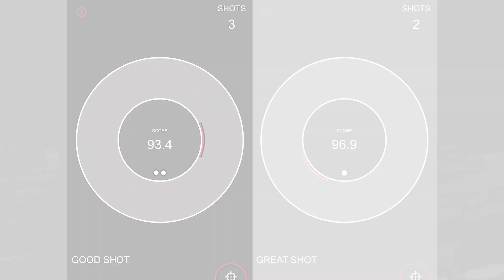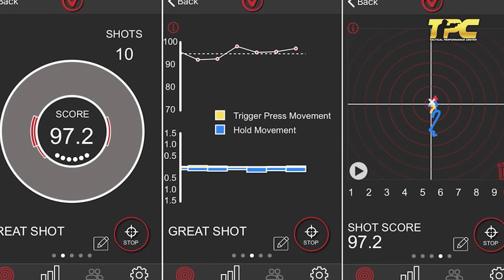How to Use Mantis X Based on Reactive Shooting Science - Introduction to New TPC Series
🔫 Unveiling the Art & Science of Shooting! 🎯💡 Dive into a world where physics, motor learning, psychology, and armed conflict principles fuse into the heart of reactive marksmanship. Our channel is your gateway to a scientific shooting journey, a realm where principles reign over techniques.  Metrics meet mastery as we decode data and elevate skills. TPC's Reactive Shooting Science, paired with the power of Mantis X training tools, sets you on a transformative path to Reactive Marksmanship Mastery. 💥🎬